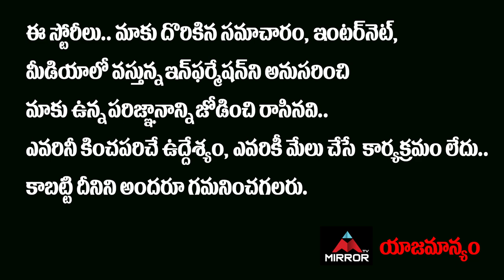Marri Shashidhar Reddy About AP CM YS Jagan And YSR | Chandrababu Naidu | Mirror TV Channel